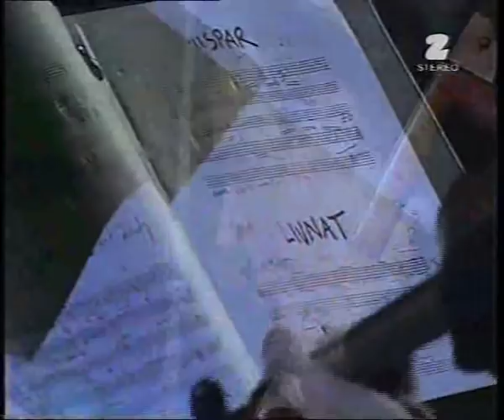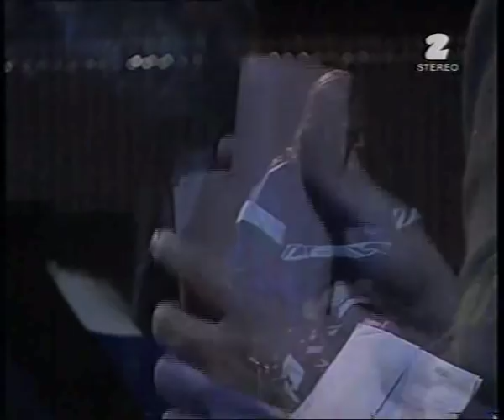John Zorn - 3 Masada projects Live@Warsaw Jazz 99